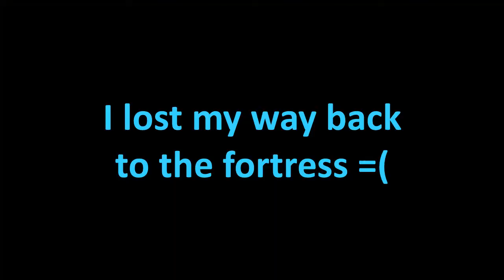NETHER CHAOS | Minecraft - The Advancement Adventure: Ep 3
Today's plan was to enter the Nether, find a fortress and collect some blaze rods. Boy did this plan swiftly go off the rails real fast. =\